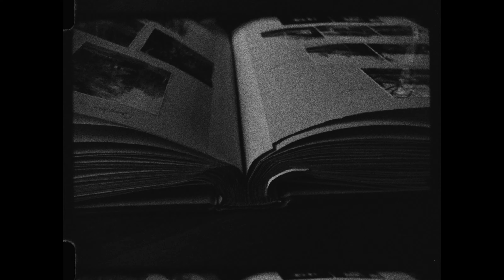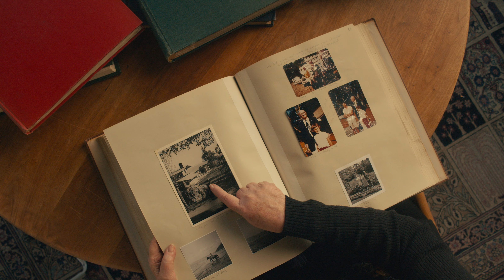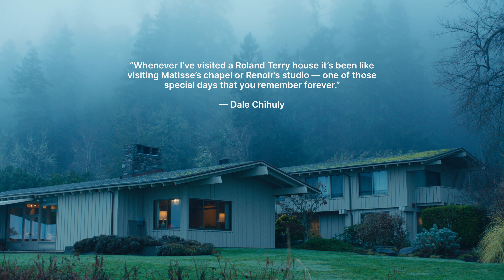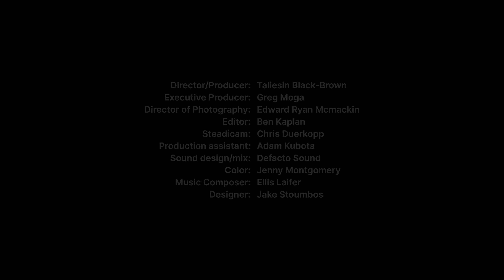3 by Terry | In The Bones Of The House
3 By Terry is a captivating series of short films that pays homage to the extraordinary legacy of Roland Terry (June 2nd, 1917 - June 8th, 2006), a man celebrated as the "Father of Pacific Northwest Architecture." Each film within this series delves into the profound influence and enduring legacy of Terry, showcasing his unique design philosophy and his ability to seamlessly integrate architecture with its natural surroundings.

Roland Terry's architectural creations were more than just buildings; they were vibrant extensions of the surrounding landscape. His designs possessed an innate sense of harmony, combining the functionality of modern architecture with an organic aesthetic that embraced and celebrated the beauty of the Pacific Northwest region. Terry's work embodied a deep respect for nature, and he believed that architectural structures should coexist with their surroundings and enhance and complement them.

Through the lens of these three captivating short films, 3 By Terry encapsulates the life, vision, and unparalleled talent of Roland Terry, the Father of Pacific Northwest Architecture. The series serves as a celebration of his remarkable achievements and a source of inspiration for those who seek to harmonize the built environment with the natural world. Terry's legacy lives on, reminding us of the transformative power of architecture when it is conceived with reverence for nature, blending seamlessly into its surroundings, and fostering a sense of unity between humanity and the environment.